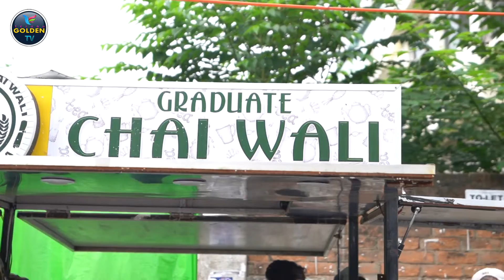Hero Vijay Deverakonda Visited Graduate Chai Wali | Liger Fandom Patna Tour | Telugu Golden TV